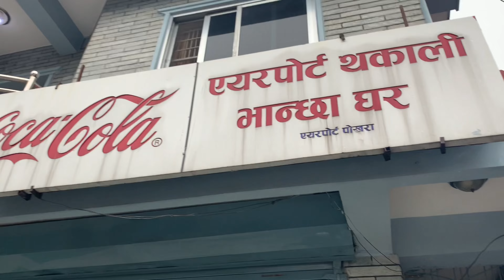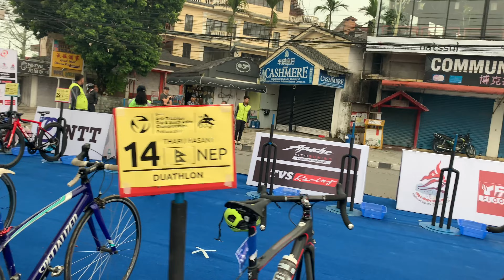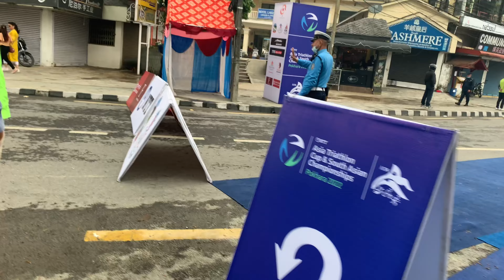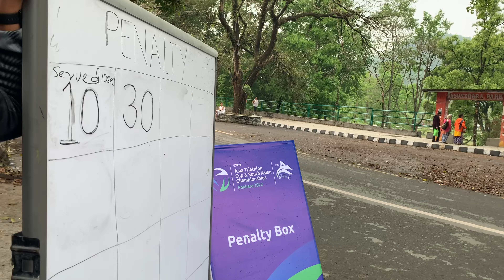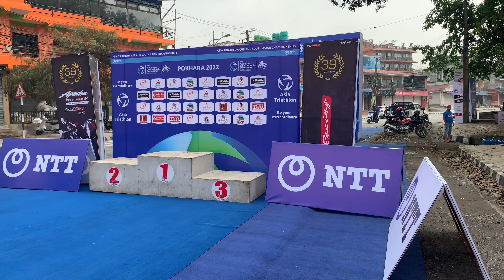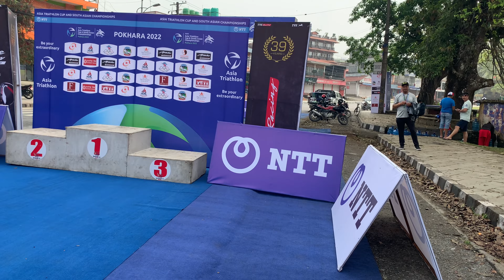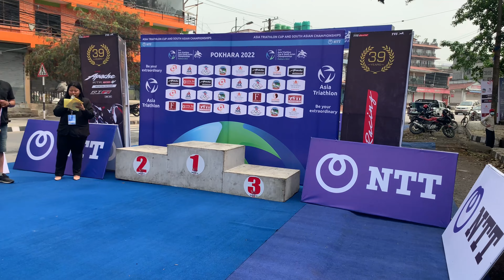Duathlon Nepal , Pokhara vlog saaf triathlon Nepal 2022